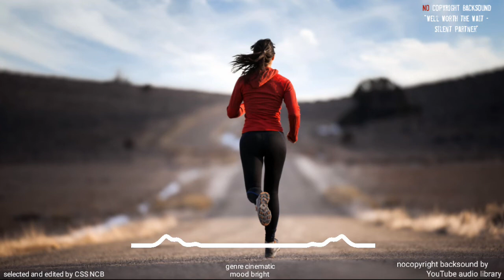No copyright BackSound "Well Worth the Wait - Silent Partner"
And you can download this backsound on YouTube Studio

Alternative & punk background
mood bright